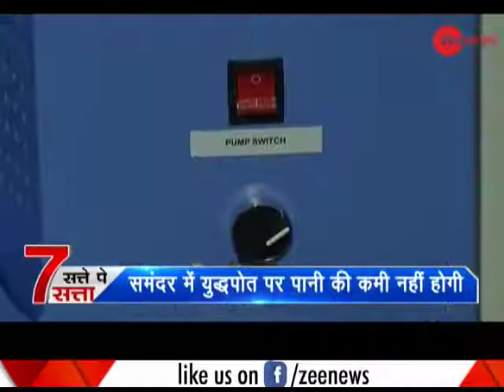Hawa sa pani banata hai